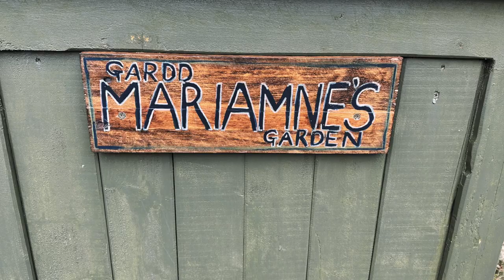Hafod Estate - Winters End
A short film from a walk around the Hafod Estate at the end of winter.

The Hafod Estate is a historic country estate located in the Cambrian Mountains of Wales, near the town of Devil's Bridge in Ceredigion. It was created in the late 18th century by Thomas Johnes, a wealthy landowner and politician who was a pioneer in the field of agricultural and forestry management.

Johnes transformed the previously barren and desolate landscape into a picturesque and productive estate, planting over three million trees and creating a series of lakes, waterfalls, and gardens. He also built a mansion on the property, which served as the family's residence until the mid-20th century.

The estate was known for its natural beauty and was a popular destination for visitors during the 19th and early 20th centuries. Famous guests included the poet William Wordsworth, who wrote a poem about the estate, and Queen Victoria, who visited in 1832.

Today, the estate is owned by the Forestry Commission and is open to the public for hiking, birdwatching, and other outdoor activities. Visitors can explore the estate's many walking trails, which offer stunning views of the surrounding countryside and the estate's many features, including the famous Hafod Waterfall. There is also a visitor center on the estate that provides information about the history and ecology of the area.